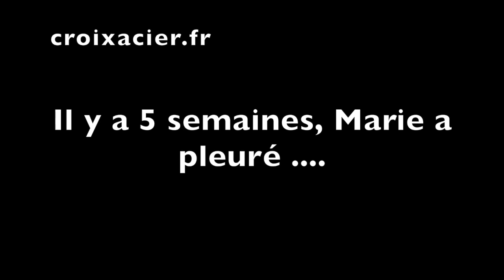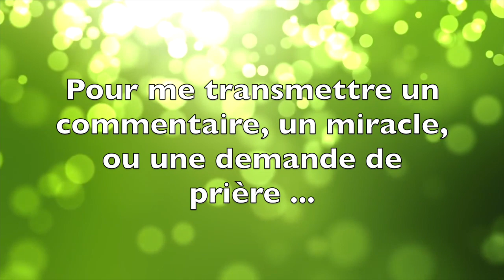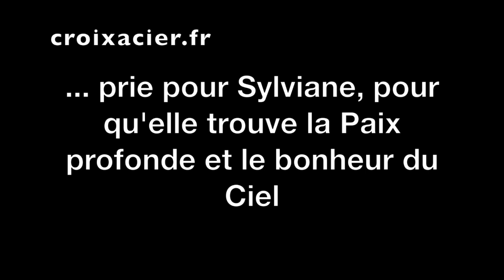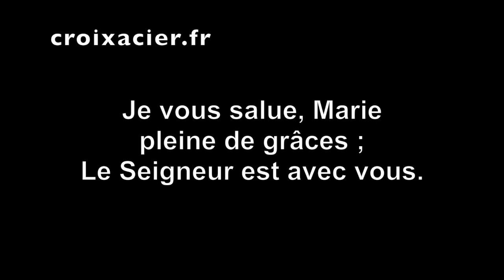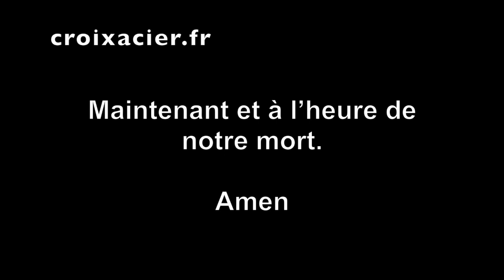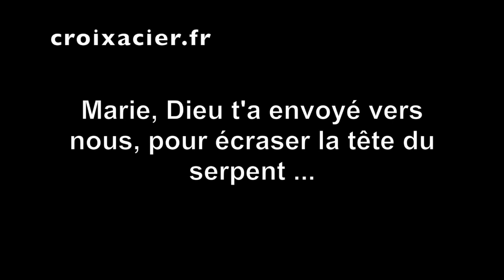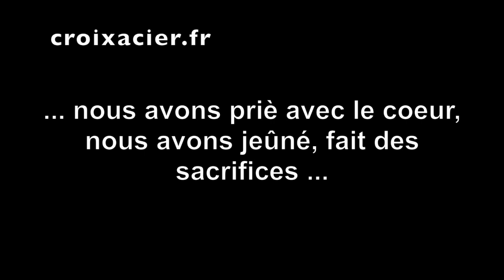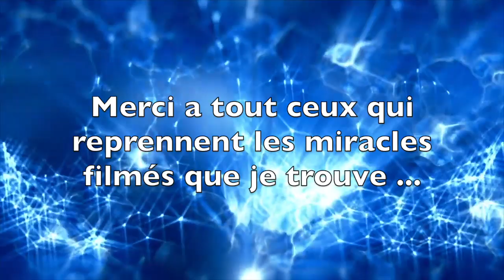CE QUE VEUT MARIE ....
🟢 MON LIVRE (Titre : "Ce que j'ai appris à Medjugorje") 📖 📖 📖 :

✅ Cette vidéo parle de CE QUE VEUT MARIE .